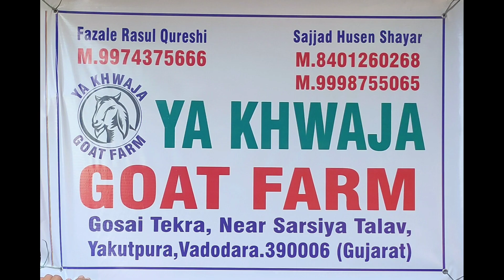Sojat goat kids for sale | Ya khwaja Goat farm | Vadodara, Gujarat